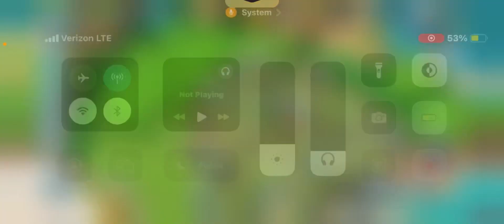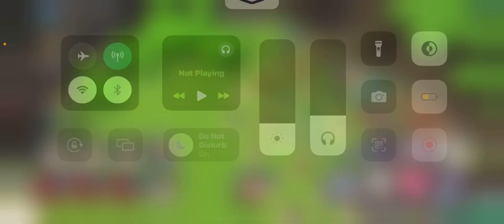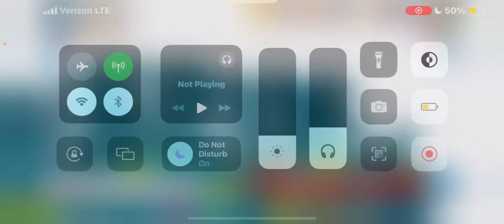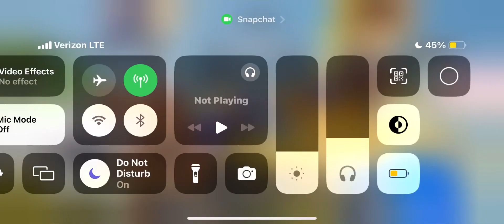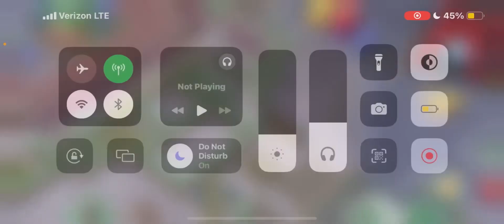BOOM BEACH: freeing the archipelago pt 1